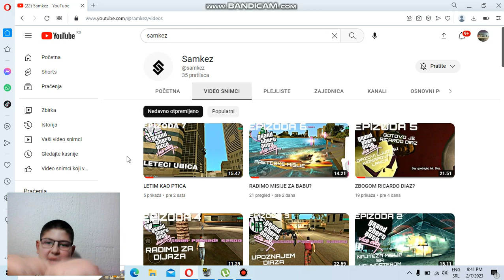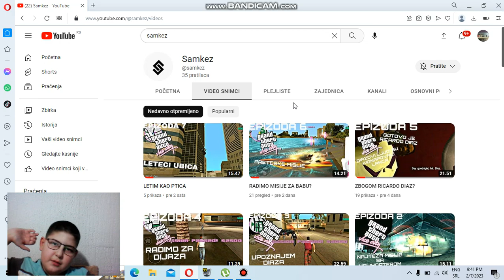Svi Zapratite Samkeza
Plss svi ga zapratite jer ja zelim da on dobije puno lajkova pregleda i pratioca

Uzivajte